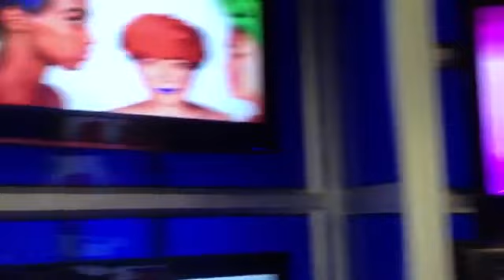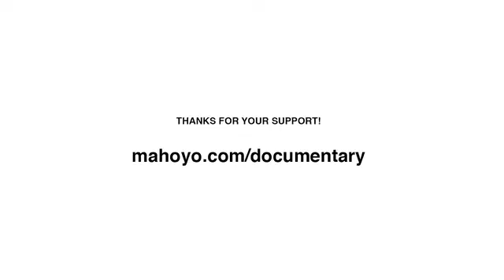Mahoyo Breaking Stereotypes South Africa